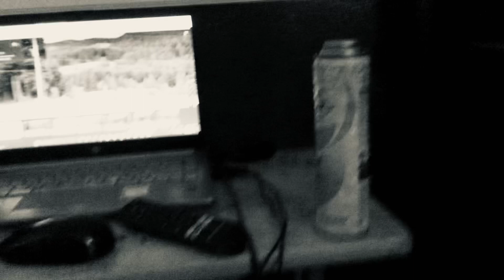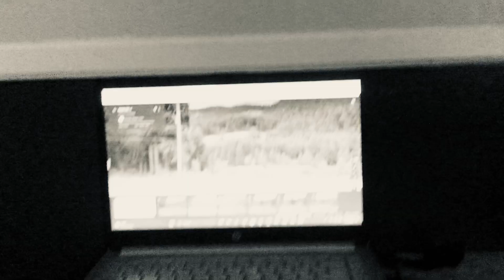Wither 3 Part 1312 (2023)